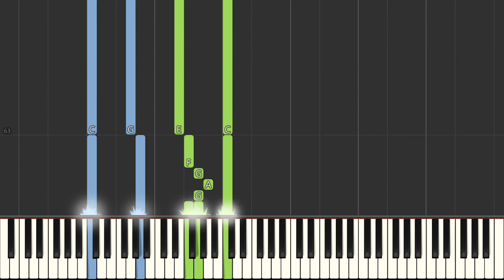Whitney Houston Exhale Shoop Shoop Piano Tutorial Synthesia